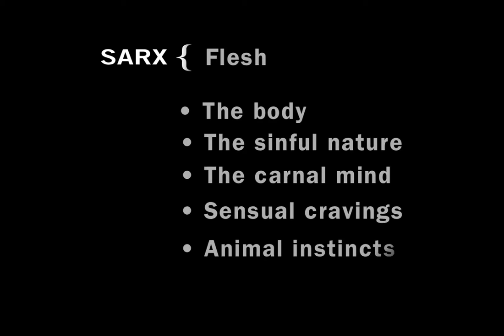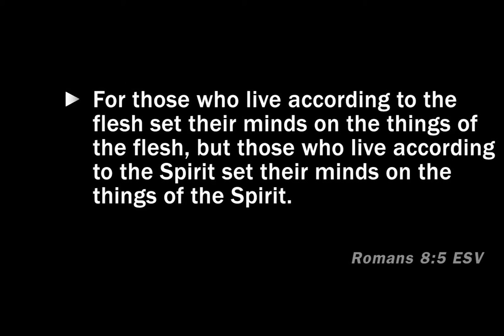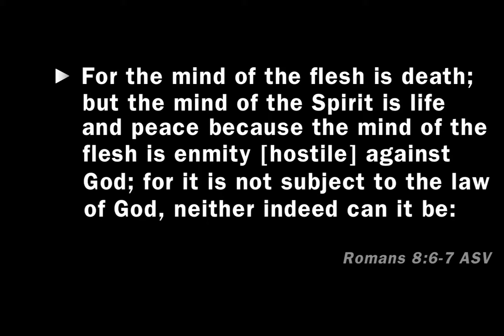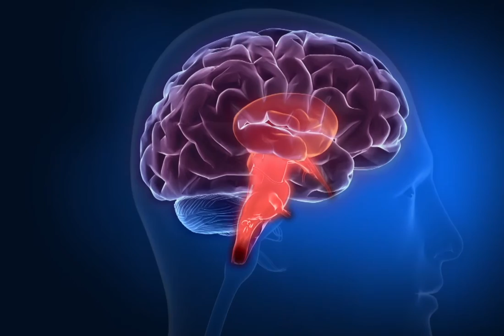04 Science of the Mind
What is the flesh? What is a thought? What does "to take captive" mean? If we don't know what these concepts really mean, how can we do what the Word tells us to do? Research on the brain demonstrates that all of our thoughts trigger a physiological reaction, releasing chemicals into the brain that create feelings that, in turn, stimulate the behaviors we do. The world stimulates us to seek these powerful, feel-good brain chemicals inappropriately. These kinds of thoughts and emotions can easily become addictive behaviors just like consuming drugs, tobacco and alcohol. This section very clearly teaches how the brain operates and how to actually destroy strongholds and take thoughts captive.